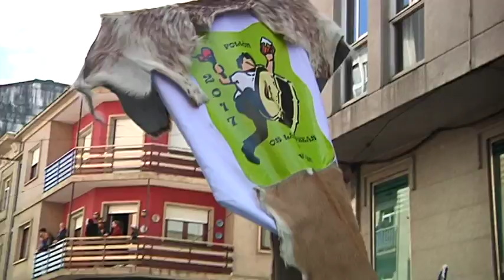Desfile de Entroido de Verín 27 02 17